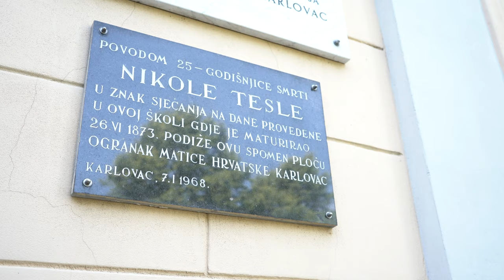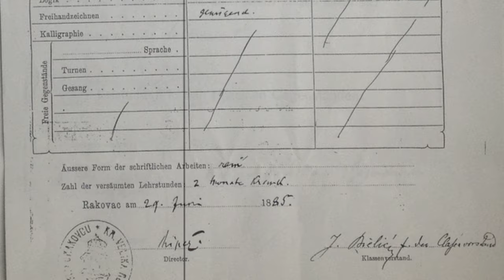Excover | Boris Šušnjar – Nikola Tesla Karlovac walk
Did you know that famous scientist Nikola Tesla lived in Karlovac for 3 years while he was finishing high school? This fact, along with interesting stories about one bad grade in math, how science once saved him from drowning in river Korana, or how he was destined to follow his father’s footsteps to become a priest – knows Boris Šušnjar, local tour guide who takes you on a walk through Karlovac as a real-life Nikola Tesla. While many nations and places claim a right to Tesla, people of Karlovac think that they have the greatest right of them all, because he got his last official diploma in Karlovac Gymnasium, although he later studied in Prague and Graz, and got honorary doctorates in Paris, Zagreb and Graz. Because of all that, Šušnjar thinks that it would be really a shame not to tell his story this way, from a concrete character, since people are always delighted to see Nikola Tesla on the streets of Karlovac and hear some lesser-known facts and stories from his early life.